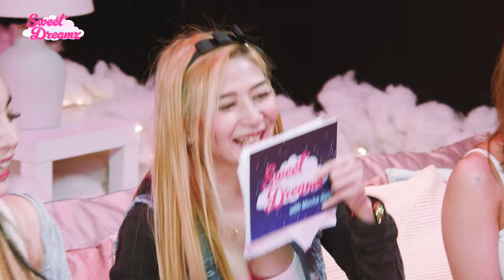STRIPTEASE CHALLENGE — Mocha Girls sa kanilang “UNANG BESES” [Sweet Dreamz EP1]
Handa ka na ba para sa unang episode ng Sweet Dreamz with Mocha Girls?

Kilalanin ang mga bagong Mocha Girls na sina Chloe, BB Jade, Mika, at Renzy at maantig sa kanilang kwentuhan tungkol sa kanilang mga “FIRST” experience na siguradong magbibigay ng kiliti sa inyong damdamin.

Sa episode na ito ay may patikim din ang  Mocha Girls na STRIPTEASE para sa kanilang hinarap na challenge sa kanilang segment na Party Pop!

PANOORIN ang buong episode ng Sweet Dreamz na hinanda ng Mocha Girls para sa inyo!